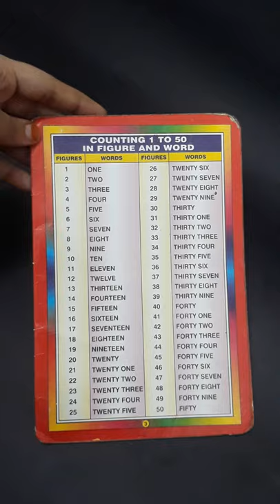counting 1 to 50 in figure and words